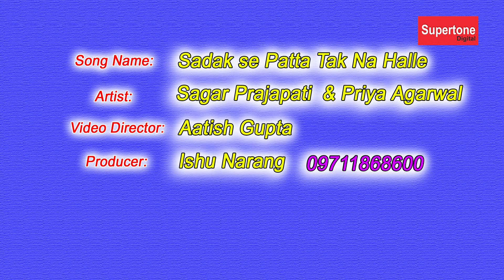Hot Song 2016 | तेरी जवानी धक धक करती | Teri Jawani Dhak Dhak Karti | Santram Banjara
Song: Teri Jawani Dhak Dhak Karti
Singer: Santram Banjara, Chanchal Banjara
Album: Solid Boy
Artist: Sagar Parjapati, Priya Aggarwal
Lyrics: Santram Banjara
Video Director: Aatish Gupta
Producer: Vicky Narang
Label: Supertone